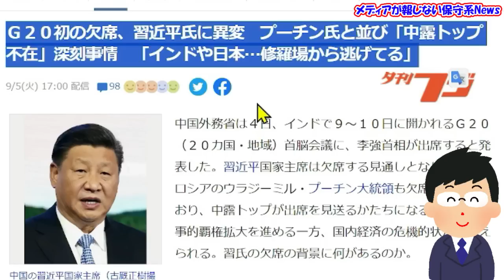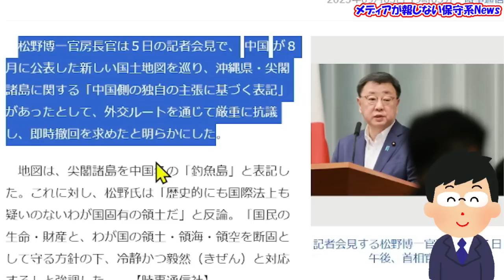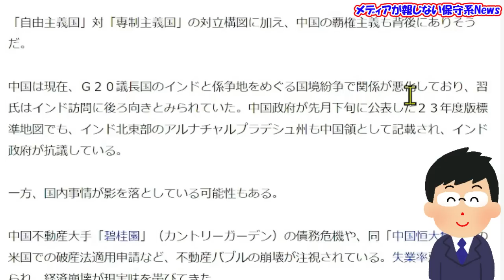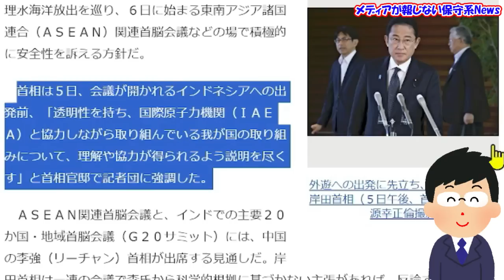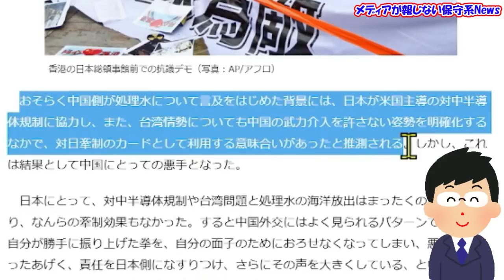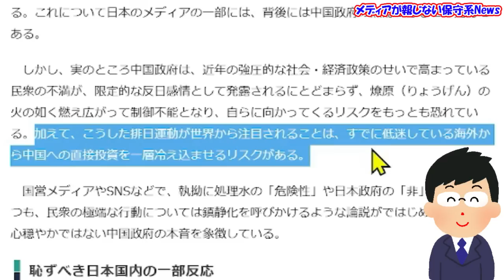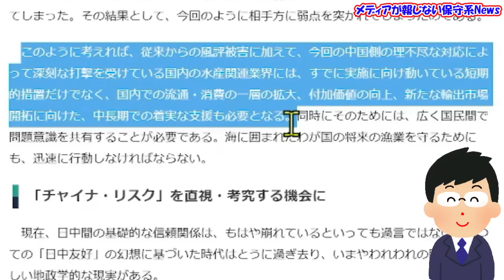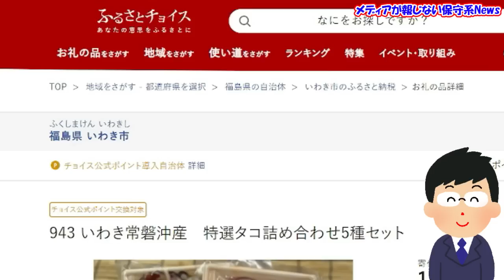【習近平】国際会議で批判を恐れて逃げた！？習近平が国際会議を欠席する理由！？ASEAN加盟国から中国の新地図に強い反発の声！！実は内心ビクビクしている中国政府！！【メディアが報じない保守系News】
【習近平】国際会議で批判を恐れて逃げた！？
習近平が国際会議を欠席する理由！？
ASEAN加盟国から中国の新地図に強い反発の声！！
実は内心ビクビクしている中国政府！！

‹引用先›
◆夕刊フジ　Ｇ２０初の欠席、習近平氏に異変　プーチン氏と並び「中露トップ不在」深刻事情　「インドや日本…修羅場から逃げてる」
◆Mi2 中国による勝手に他国の領土・領海を「俺のもの」にしてる厚かましい『２０２３年版標準地図』
◆時事通信　政府、中国地図に厳重抗議＝尖閣で「独自の表記」
◆NHK ASEAN首脳会議開幕 中国の新しい地図めぐり加盟国から反発の声
◆読売新聞　処理水放出で政府が反論書「トリチウム量は中国原発の１０分の１」
◆ぽん　処理水海洋放出について各国反応
◆Wedge 処理水問題で実は焦る中国　日本は毅然とした対応を
◆TBS 自民・会合で“日本の水産物を学校給食に”消費拡大を国民運動へ　中国の全面禁輸受け